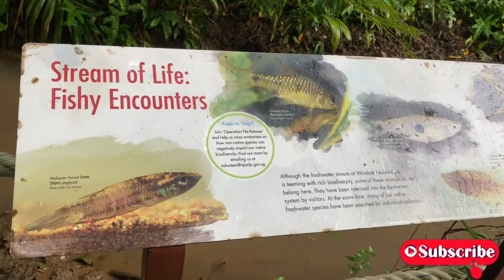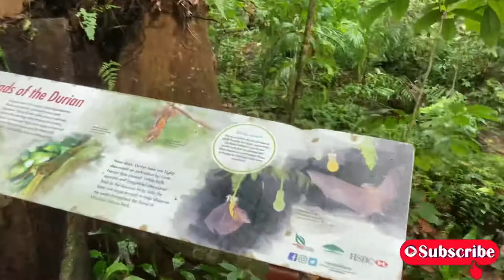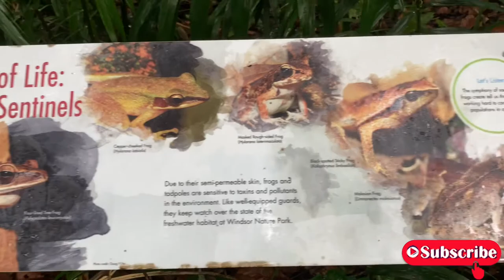Walking Trail At Windsor Nature Park / Exploring Singapore Vlog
windsor nature park singapore